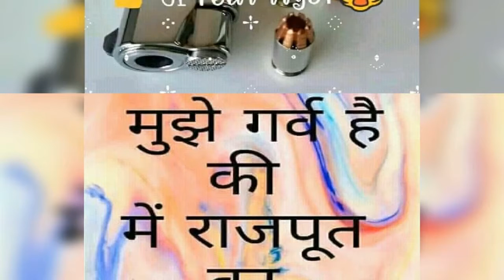Jay Rajput Royar Rajputana jeet rajput song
Jay Rajputana new haryanvi song